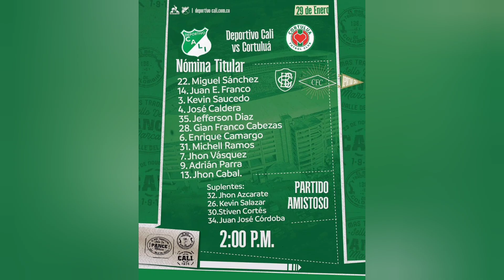revive los goles De los 2 partidos amistosos entre deportivocali vs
goles